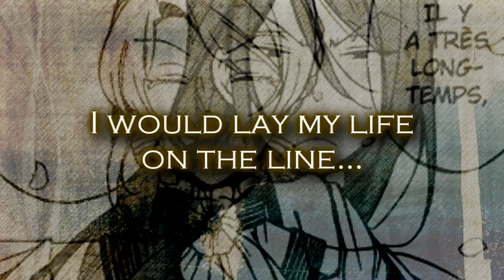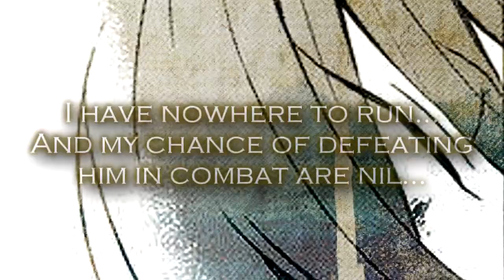【MMV】 Pandora Hearts | The most beautiful thing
I was very sad when I did this video. I really like Rufus and ... I hope he is not gone forever. I hope you like this video too :) ♥

Programs: Sony Vegas pro 9.0
Manga: Pandora Hearts